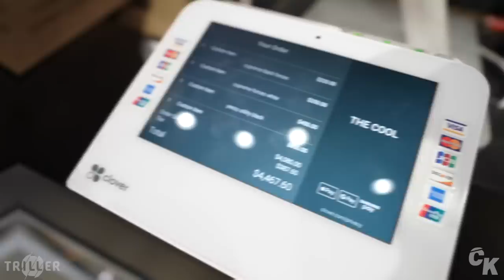2 Chainz Goes Shopping For Sneakers with CoolKicks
2 Chainz Goes Shopping For Sneakers with CoolKicks

2 Chainz Goes Shopping For Sneakers with CoolKicks

Visit Cool Kicks:
7565 Melrose Ave Los Angeles, CA - (COOL KICKS LA)
7718 Melrose Ave, Los Angeles, CA 90046 - (The CooL)
6701-U Loisdale Road, Springfield, Virginia - (COOL KICKS VA)
7578 Melrose Ave, Los Angeles, CA 90036 - ( Melrose Sports Cards)